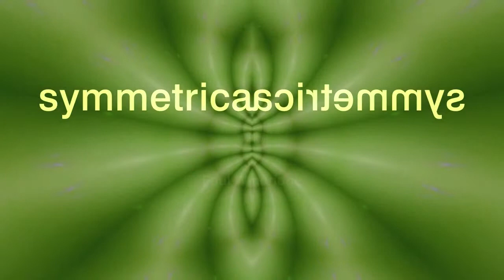'Symmetrica' by Paul Windridge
The Video Painting Partnership presents a portfolio of video art and short creative films from some of the best filmmakers from around the world. A recent initiative from Contemporary Art Holdings, the Video Painting Partnership introduces a new element of creativity into the working environment. With over 25 years experience in corporate art, Contemporary Art Holdings is leading the way with this innovative and creative project.